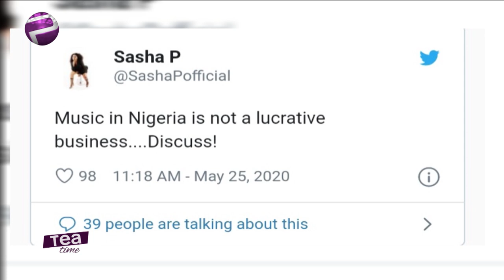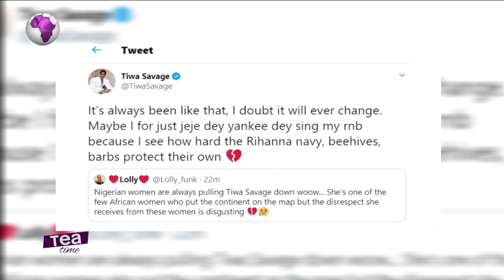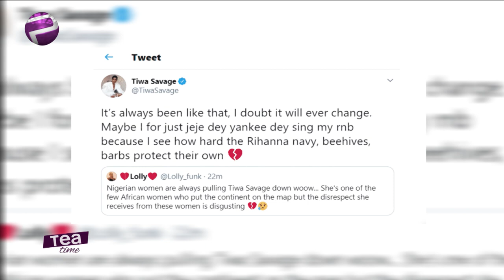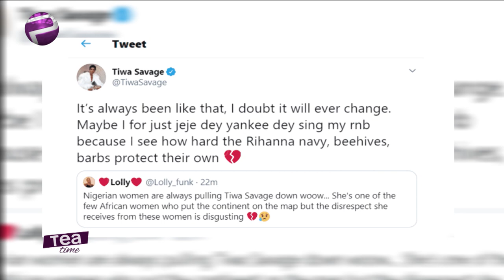Tiwa Savage Says Nigerian Women Are Pulling Her Down And More Entertainment Stories | Tea Time